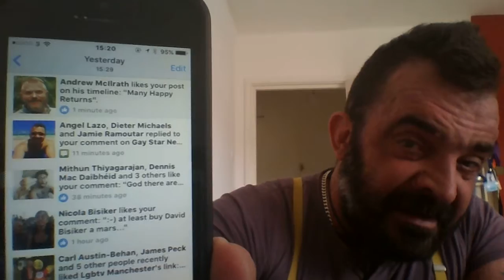Body Image Issue Gay men